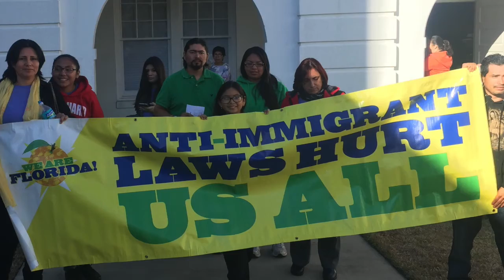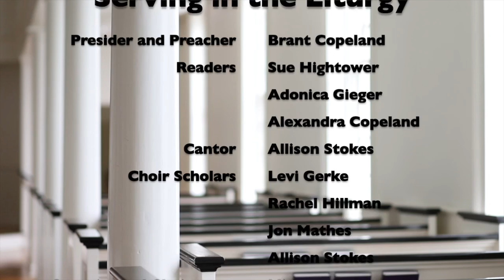Service for the Lord's Day June 14, 2020.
The virtual Service for the Lord's Day from First Presbyterian Church of Tallahassee, Florida, June 14, 2020.